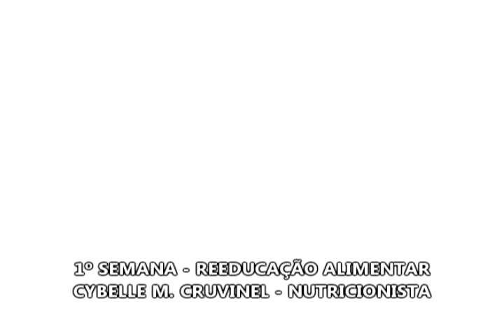Desafio de Verão 2011: Nutricionista Cybelle Cruvinel